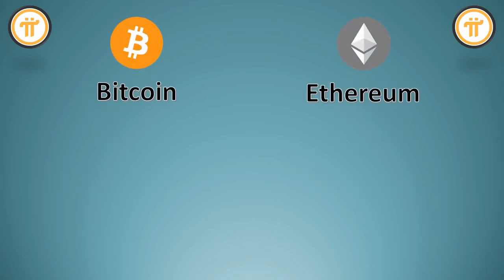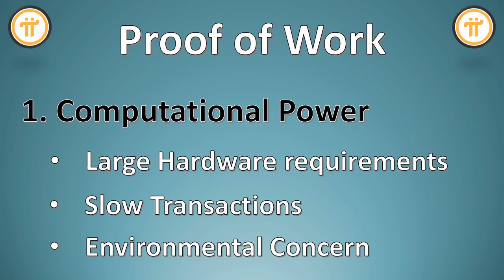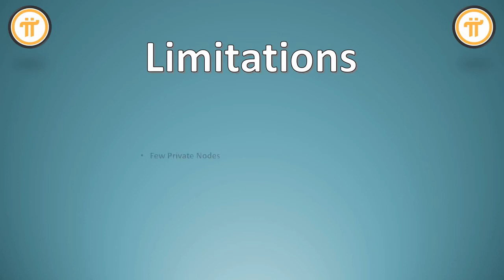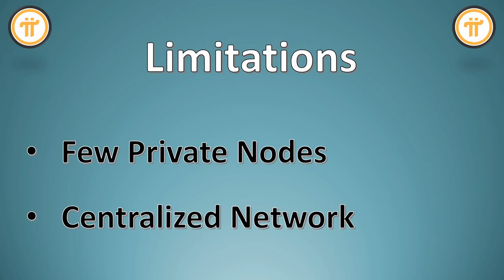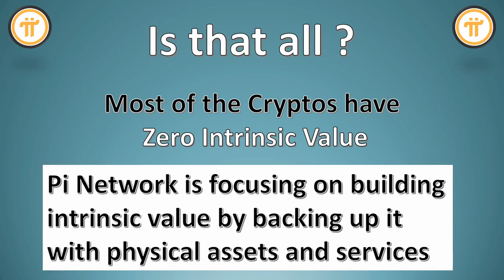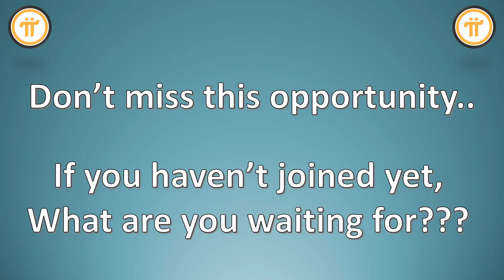Pi Network Introduction to Pi coin, What is Pi? Cryptocurrency, Pi क्या है? Mine करें। Its Real!!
Pi Network में क्या है ? ये क्यों बेहतर हो सकता है

Content..

How Pi is better from other cryptocurrencies?
Will it be going to success or failure?
Focusing on building intrinsic value by backing up it with physical assets.

Pi is not listed in any exchanges yet, so don't get fooled by other scammers.

Pi is the first digital currency that you can mine on your phone.
Join Now.
Earn Money with this app in 2020. Earn money at home.
No investment needed. Just earn money.